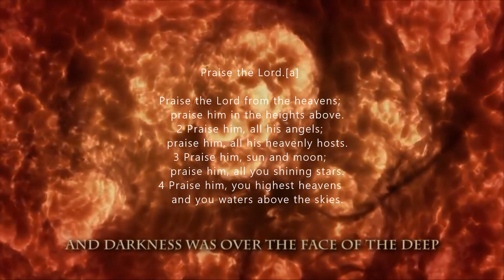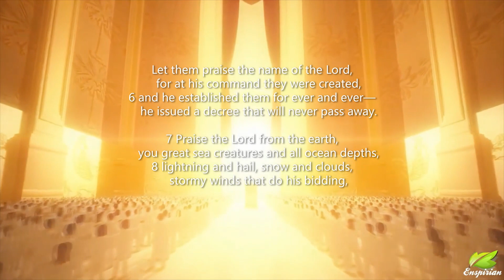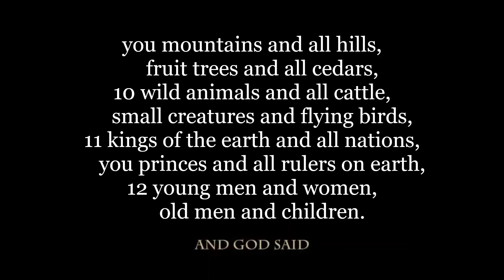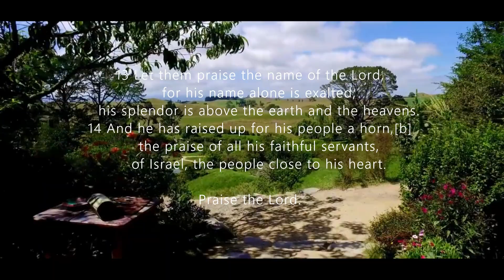Zaboor 148 || Karo Rab Di || Cyrus Leonard Rose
Zaboor 148 | New Masihi Geet 2020 | NewZealand Sceneries | Cyrus Leonard Rose
(This Song Is Subject To Copyright of Rise and Shine Worship Ministry)
Please Don't Upload Our Any Content/Video On Your Youtube Channel Without Our Permission.
Hello to All the Lovely Children of Jesus,
I am back with my new Masihi Geet of the year 2020 sounding “Yasu De Naal”. After being done with this song, I am literally not able to get out of it. Its lyrics are lovely and touch the deepest corners of my heart.
Friends, I plead you all to listen to this beautiful song. This would give you a belief that Jesus is near to you and is endowing his grace upon you. Your ears will be dancing and your heart will be on the seventh heaven.
This song is near to me as I have always believed Jesus to be the sailor of my boat. I believe, he is the one who has brought us into this world, and he is the only that will take us back.
I always wanted to share his immense supremacy by beading into my music. I think this song has given a trail to my desire and taken it a long way. Although the desire was mine, my entire team has supported throughout the journey. It was their diligence and hard work that has helped in the creation of this beautiful song.
For helping my dream come true, firstly I would like to thank Jesus. Then, I would like to thank the entire team of Rise and Shine Ministry and Mrs. Monica Rose. Special thanks to Sherry Khan for her pleasing music, Shakeel Ashiq for Direction, Khokhar Studio for Audio Arrangement, and Rafi Studio for Mix and Master!
Friends, at last, it is my heartfelt appeal for you all to listen to this beautiful song and get Jesus all-around.
Geet: Zaboor 148
Worshiper: Cyrus Leonard Rose
Lyrics: Cyrus Leonard Rose
Composition: Cyrus Leonard Rose
Audio Arrangement: Khokhar Studio
Mix and Master: Rafi Studio
Presented by: Rise and Shine Worship Ministry
Produced by: Monica Rose
Dop/Dir: ShakeelAshiq